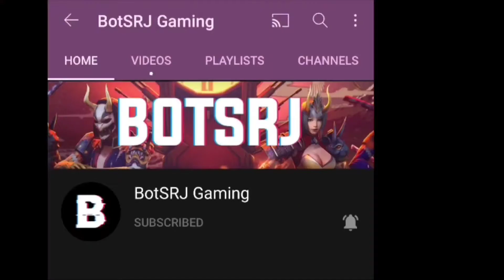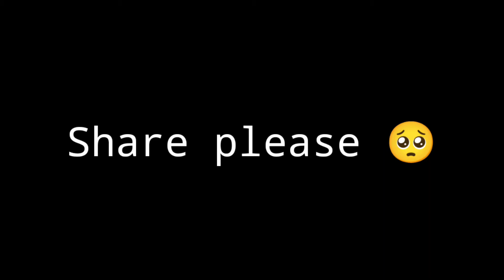Pistol Rounds In Clash Squad Rank Grandmaster 🔥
Pistol Rounds are so Important in Clash squad rank grandmaster ⚡

Stay Safe✨

1.Garena Free Fire Indonesia Live
2.Garena Free Fire Brazil Live
3.Garena Free Fire Brasil Live
4.Garena Free Fire India Live
5.Garena Free Fire Singapore Live
6.Garena Free Fire Thailand Live